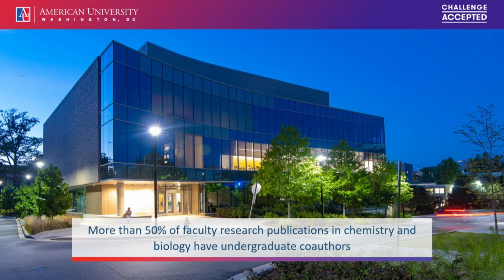President's Welcome: AU Family Weekend 2023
Join President Sylvia Burwell and Vice President of Student Affairs Raymond Ou in this recording of the President's Welcome at AU's Family Weekend.  Thank you for joining us at 2023 Family Weekend!